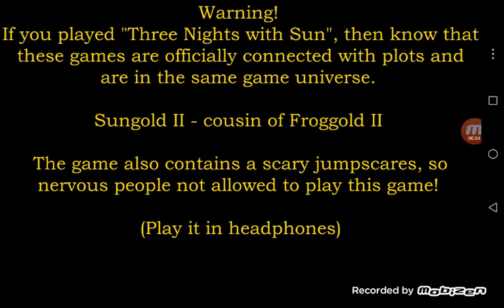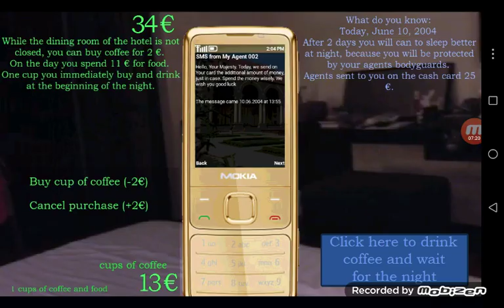Five nights with Froggy 3 night 2 "is that NIRUS!?"- night 3 and 4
If your reading this
hello